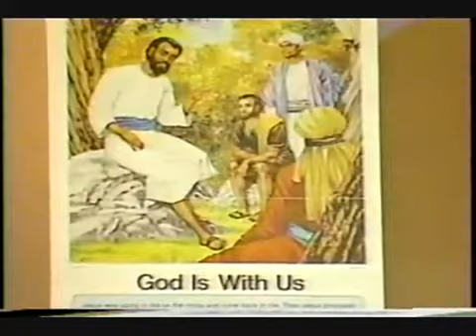BLAIR UNDERWOOD Is Jesus Black - Pt1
READ THE BOOK STUDY & LEARN